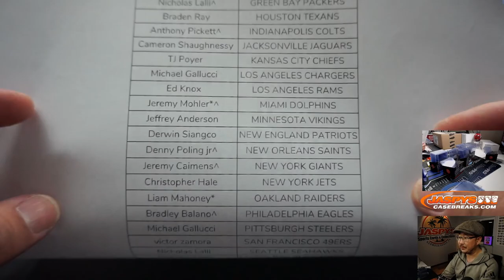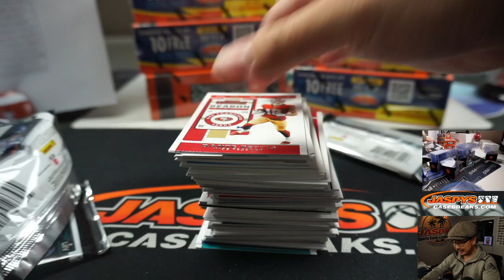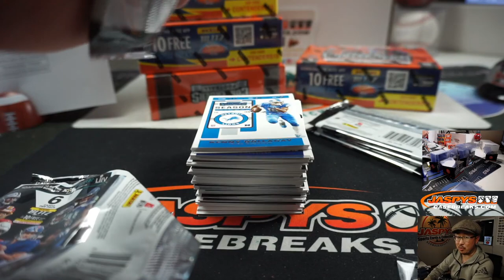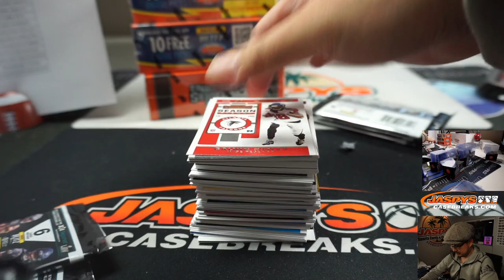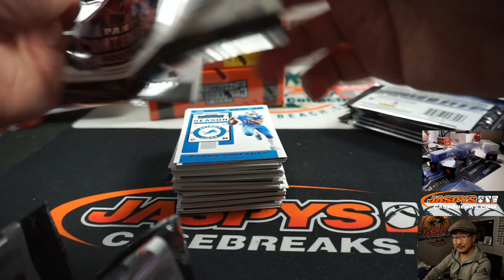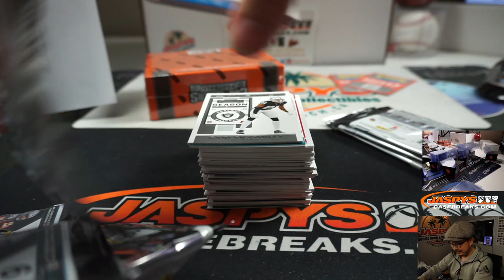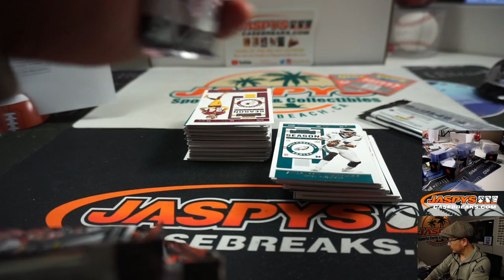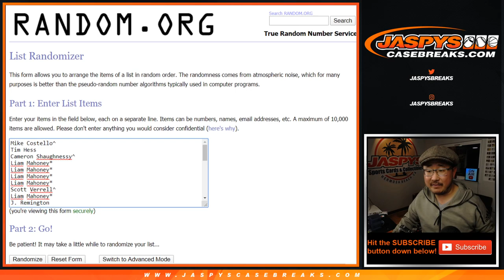Sa, 03.21.20 || 6Box (1/2) PYT #7 || 2019 Panini Contenders Football (NFL)